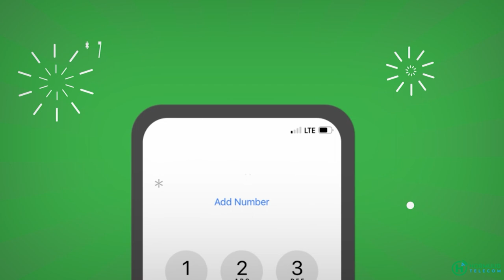"Qalad ayey ahayd inaan la dagalanno maxakimti"Wareysigan waxa Cabdi Nuure Siyad layeshay Ali Akhyar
"Qalad ayey ahayd inaan la dagaalanno maxaakiimtii Rag naga tirsan ayaa reer galbeed Qarash kasoo qaadi jiray"

Wareysigaan waxaa Cabdi Nuure Siyaad layeeshay Ali Akhyaar oo Shabelle Tv katirsan.